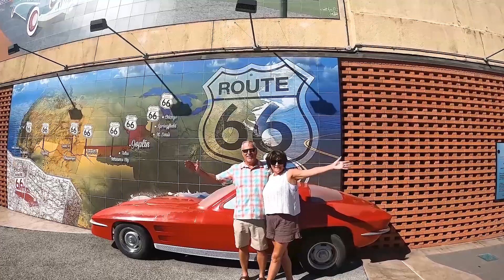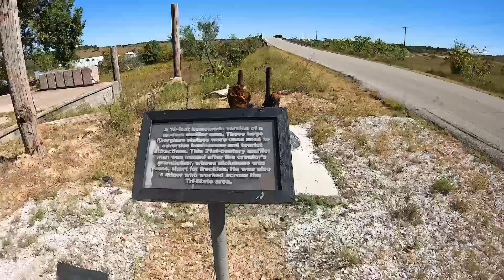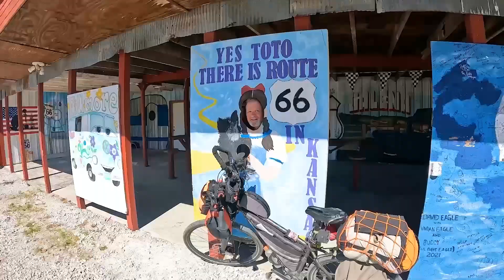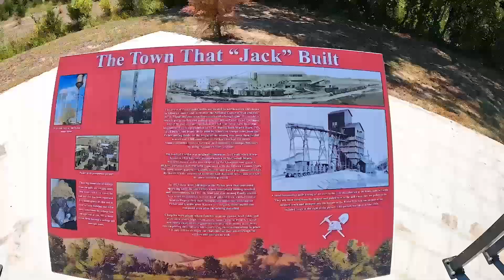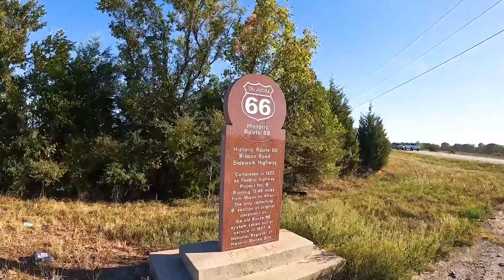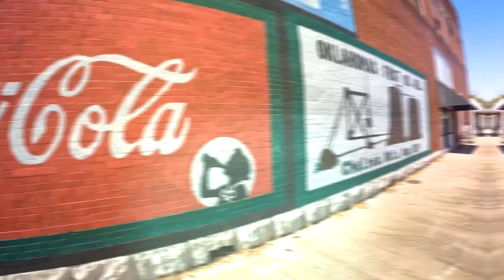Pedaling through an abandoned toxic city in Oklahoma (Ep.14) Cross Country Adventure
Route 66 in Missouri
Route 66 in Kansas
Route 66 in Oklahoma
Carthage, Missouri
66 Drive-In Theater
Webb City, Missouri
Sports Bar and Restaurant 66
Glen and Denise King in Joplin
Joplin, Missouri
Great Falls, Joplin
Kansas
Toto in Kansas
Galena, Kansas
Rainbow Bridge
Marsh Arch bridge
Baxter Springs, Kansas
Pitcher, Oklahoma
Superfund site
Toxic chat
Commerce, Oklahoma
Mickey Mantle boyhood home
Mickey Mantle garage with baseball dents
Commerce, Oklahoma
Miami, Oklahoma
9’ wide Route 66 Ribbon Highway
Rock star to cows
Vinita, Oklahoma
Cesars Place Restaurant, Vinita, Oklahoma
Park Hill Motel RV Park and campsite
Tommy, hitchhiking from Kentucky to Deming New Mexico
Chelsea Underpass Mural
Chelsea, Oklahoma
J. Farleys Irish Pub, Claremore
Claremore, Oklahoma

Please consider donating to the Lighthouse for the Visually Impaired and Blind